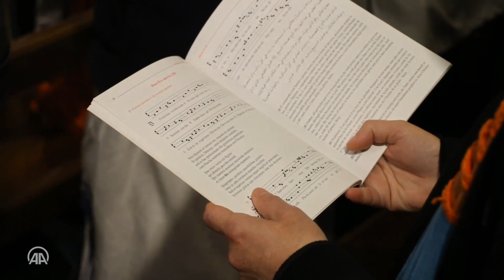19 ألف سائح يحلقون بالمناطيد فوق كبادوكيا في مارس